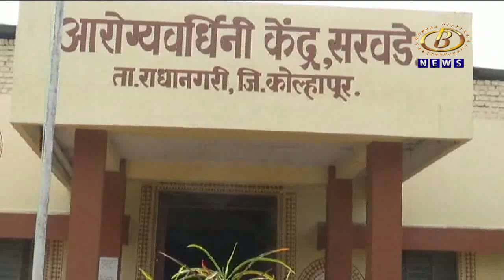राधानगरी तालुक्यातील आमजाई व्हरवडे जवळ गर्भलिंग तपासणी मशिन पोलीसांच्या ताब्यात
राधानगरी तालुक्यातील आमजाई व्हरवडे जवळ गर्भलिंग तपासणी मशिन पोलीसांच्या ताब्यात, मात्र मशिन नष्ट करण्याच्या प्रयत्नानं चर्चेला उधाण
Channel B